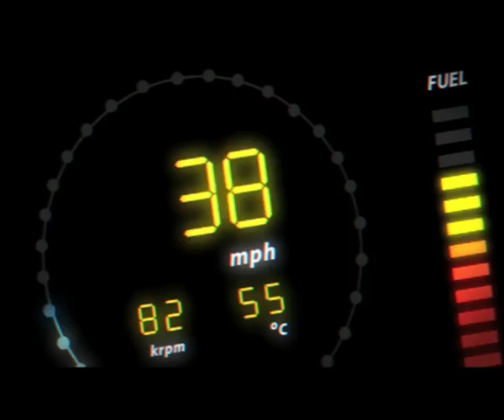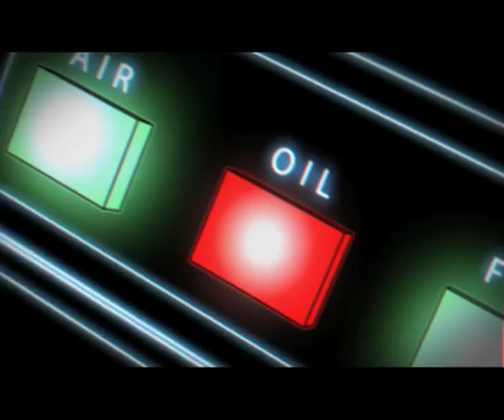Age Of Jets - Castrol GTX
Music Video for Age Of Jets "Castrol GTX"

"Born from an egg in the shop formerly known as Jacksons in Hull around 5 years ago. Released debut album "Go Go Gadget Pop" and single "RPM" in 2004 on the Damaged Goods label. The band are now on verge of releasing more songs and are currently looking for a new label."